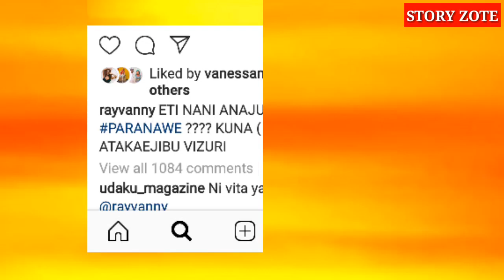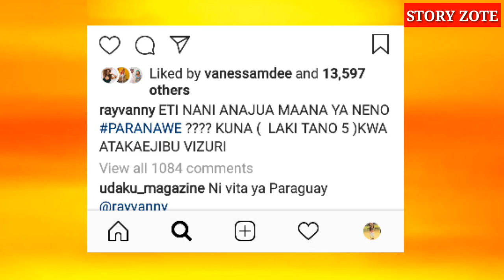Harmonize X Rayvanny - Paranawe(official video) Kuachiwa 19:00 PM